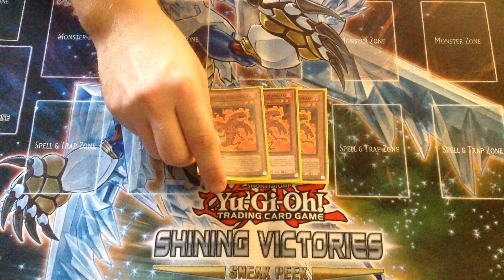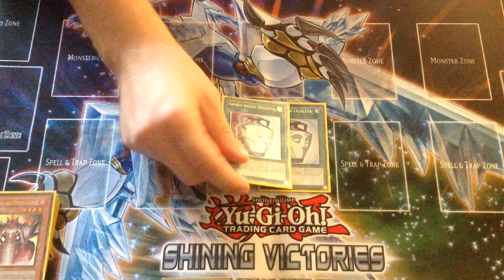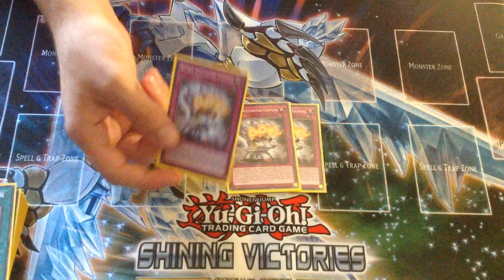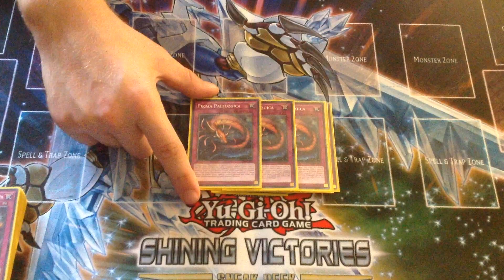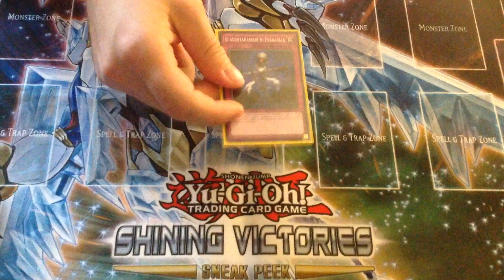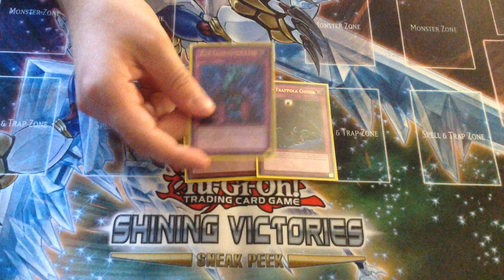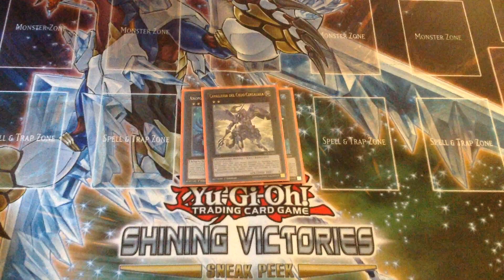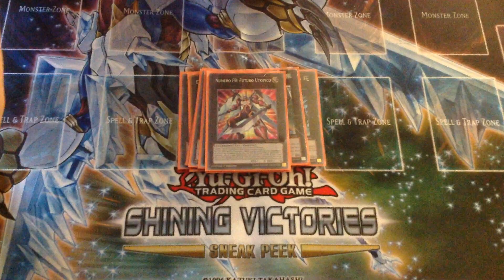DECK PROFILE: PALEOZOIC VOLCANIC ( ottobre 2016 )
Salve a tutti amici polverelli :) spero vi piaccia questo mazzo non vedo l' ora che escano i nuovi supporti paleozoic per poter giocare questo anti meta alla massima potenza :) spero che il video vi piaccia.